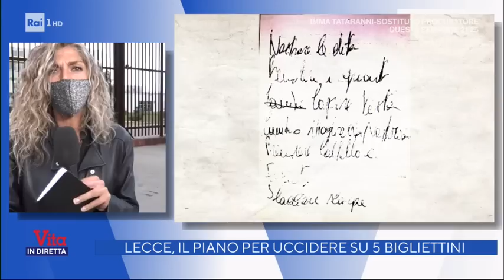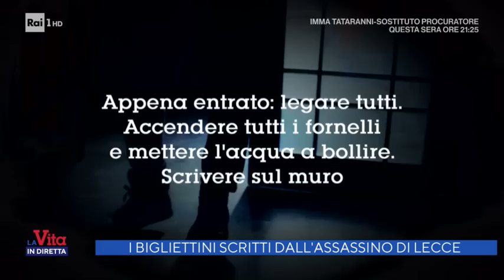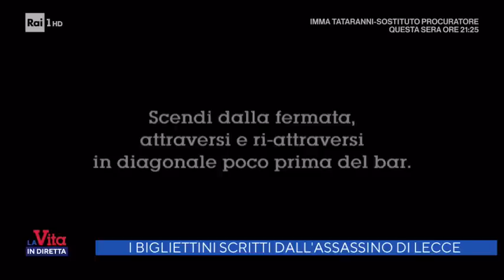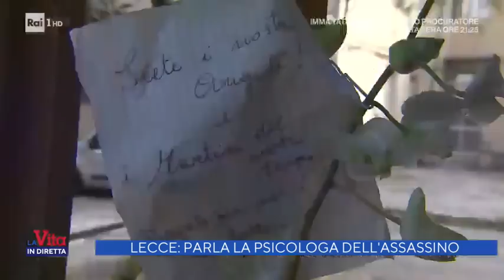Impulso omicida - La Vita in Diretta 13/10/2020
- Lecce, il piano per uccidere su 5 bigliettini scritti dall'assassino. Al microfono di Lucilla Masucci a "La Vita in Diretta" parla la psicologa di Antonio De Marco, Paola Serravezza.